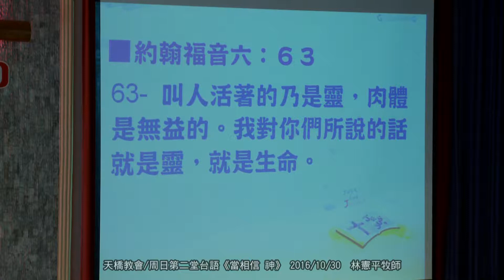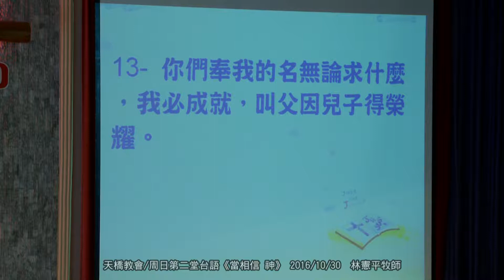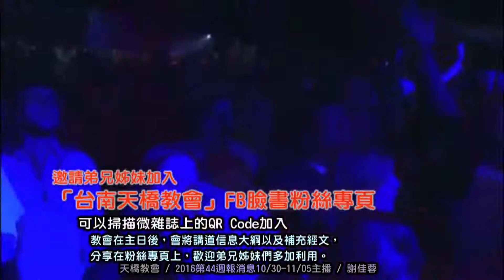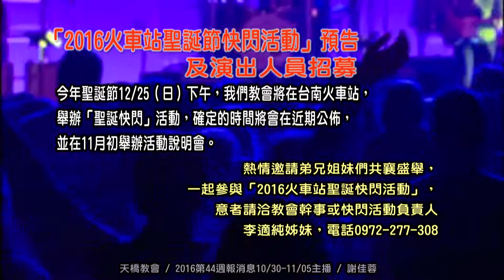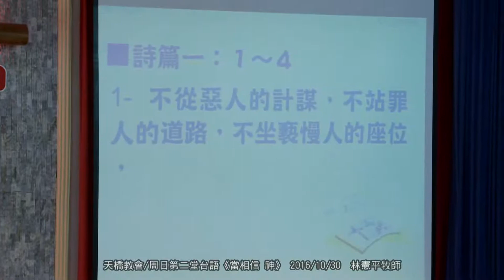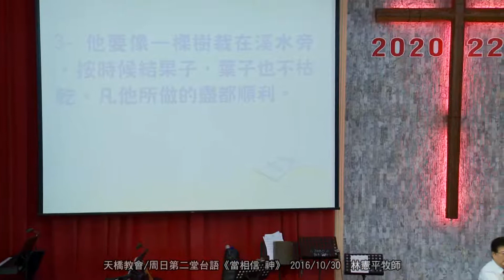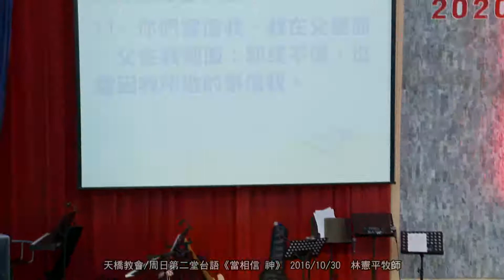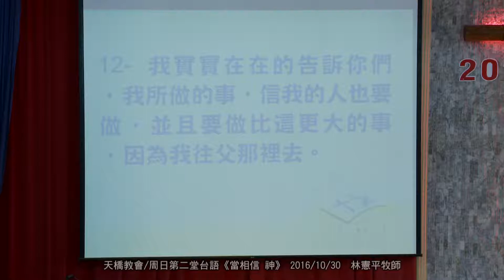天橋教會/周日第二堂台語《當相信 神》 2016/10/30 林憲平牧師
講道題目：當相信神\ 禮拜程序
以詩歌來讚美
第二堂：伯特利敬拜團
以心靈來禱告… 林憲平牧師
領受神的話語
    第二堂：(台)- 蔡金泉弟兄
            (國)- 黃競賢執事
以神的話來敬拜… 林憲平牧師
以詩歌來敬拜… 會眾
奉獻並讚美神
第二堂：虹橋管弦樂團
 頌榮………會眾
『祢真偉大』
主我上帝 我心內何等 Gong-Ngiah
祢所創造 何等奇妙偉大
看見星辰 聽見大 Tan的雷聲
榮光權能 充滿宇宙世界
【我心唱歌 謳咾救主上帝 祢真偉大 何等偉大】*2